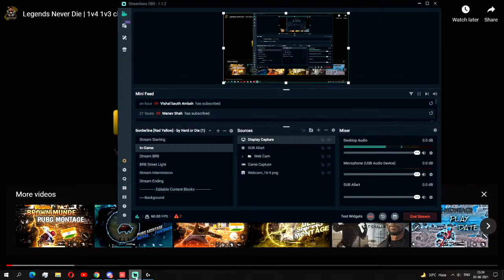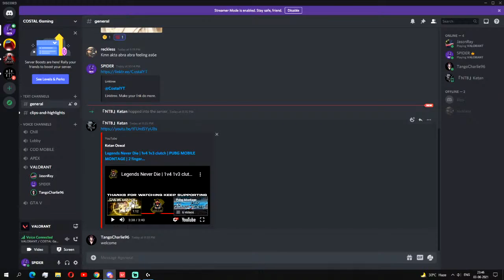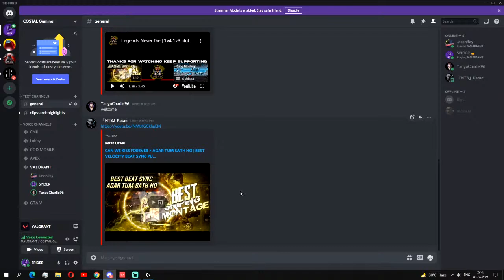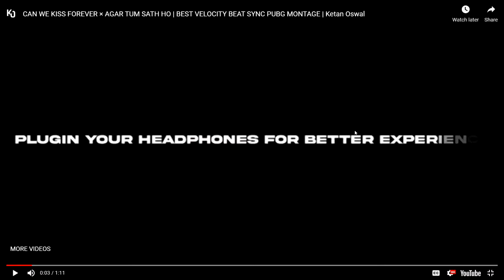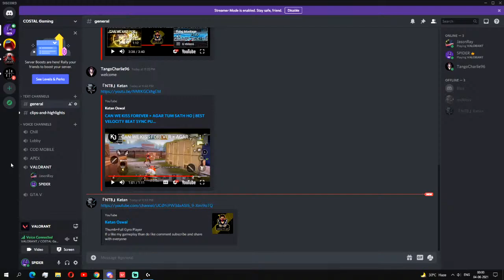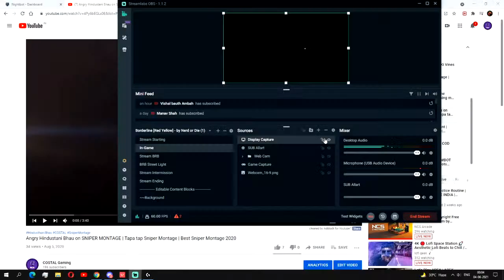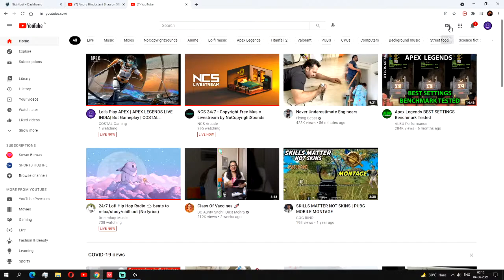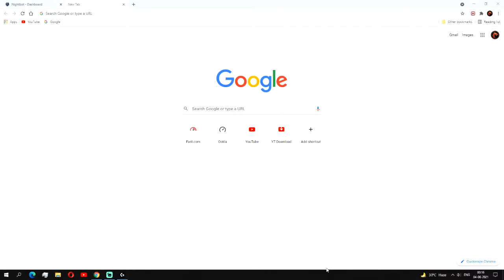Let's Play APEX | APEX LEGENDS LIVE INDIA| Bot Gameplay | COSTAL GAMING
VALORANT LIVE INDIA | COSTAL GAMING

Join My Stream and comment your ID to Play Together

Important Note : This video is made for only entertainment purpose it has nothing to do with reality or real life, its just a game so enjoy it.